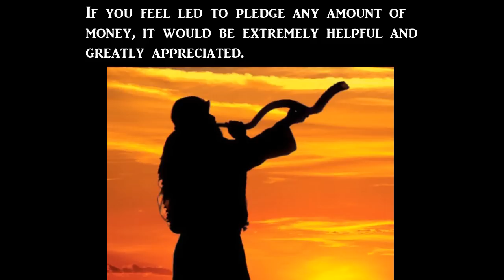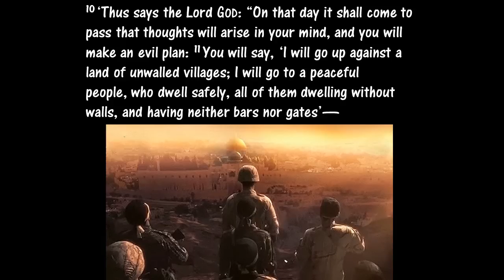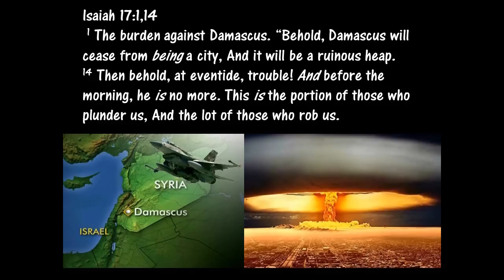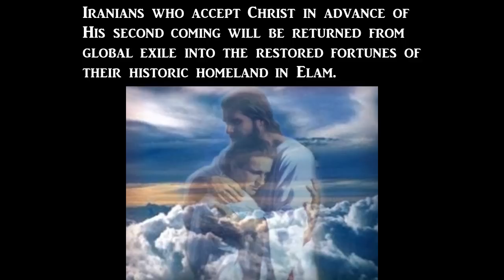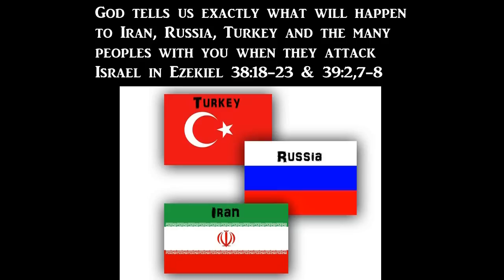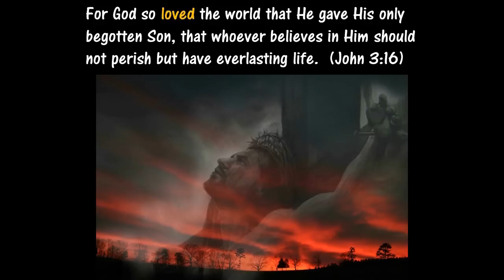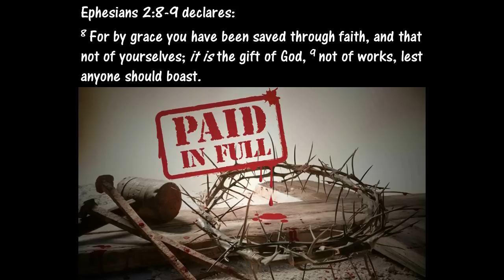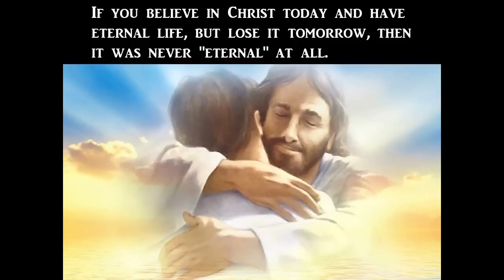The Prophetic Stage Has Been Set…